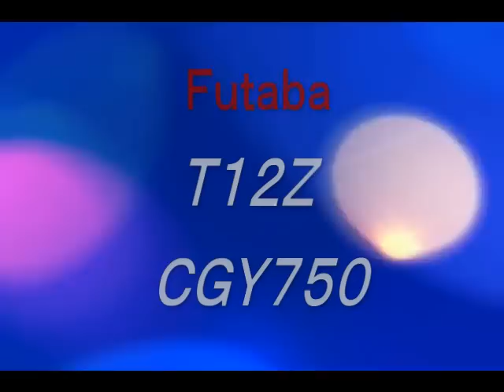Vario AlouetteⅡturbine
bell412turbine は共有ビデオファイルです。